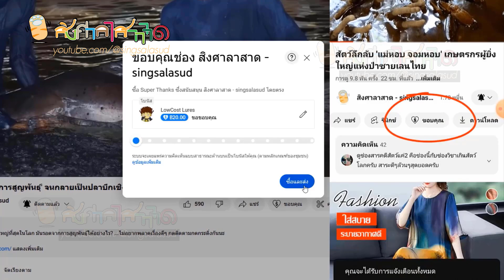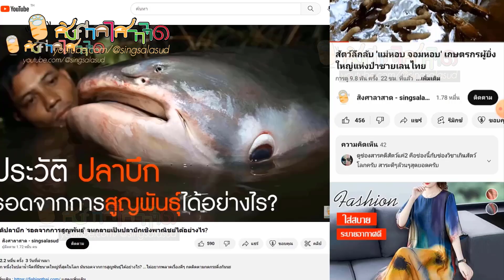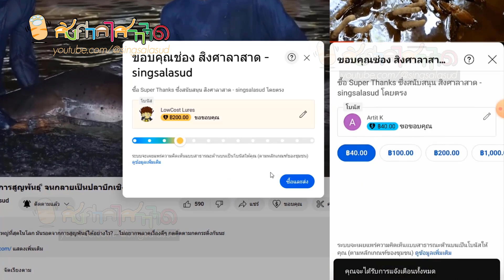ลาก่อน! สัตว์เลี้ยงลูกด้วยนม 'ชนิดแรก' ที่สูญพันธุ์จากการเปลี่ยนแปลงสภาพอากาศโดยฝีมือมนุษย์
หนูเมโลมิส หรือ หนูบรัมเบิ้ลเคย์เมโลมิส (Bramble Cay melomys) คือสัตว์เลี้ยงลูกด้วยนมชนิดแรก ที่ถูกประกาศว่าสูญพันธุ์ไปเนื่องจากการเปลี่ยนแปลงสภาพภูมิอากาศ ...ไม่อยากพลาดเรื่องดีๆ กดติดตามกดกระดิ่งกันนะ